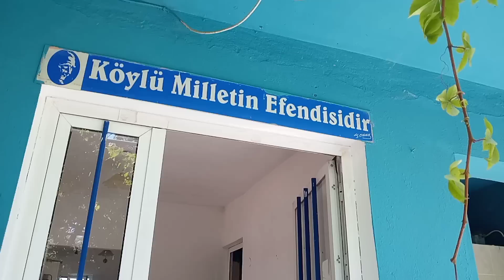KIZILAĞAÇ KÖYÜNDE KAHVALTIDAYIZ//HERŞEY ATEŞ PAHASI//BU KADAR ACI BİBERİ KİM YİECEK?//VLOG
İNSTAGRAM TAKİP İÇİN:
     egeliyiz.biz